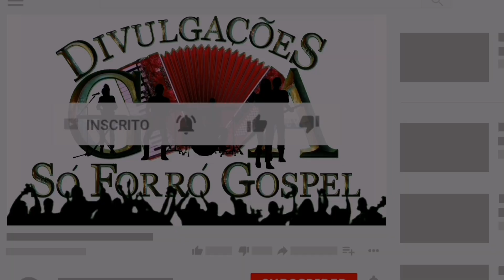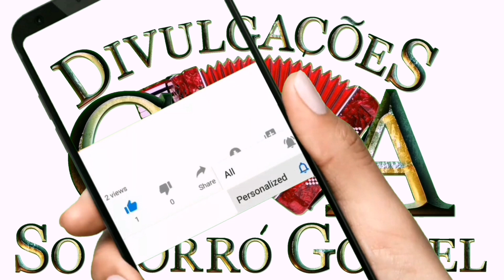Junior do Acordeon Ao Vivo - Forró Gospel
Curta a página no Facebook Gilmar Araújo só forró Gospel

Agência: 1456
Op: 013
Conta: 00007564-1